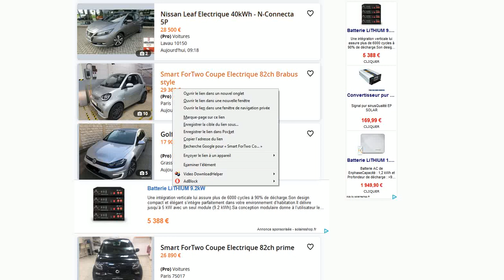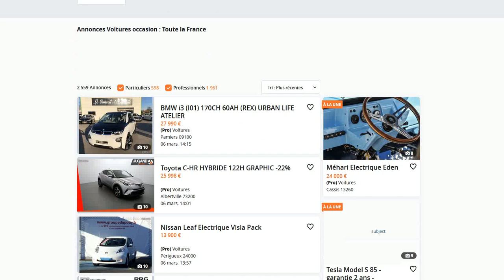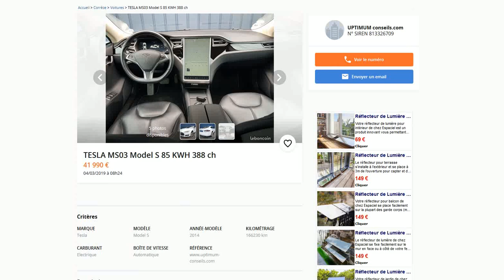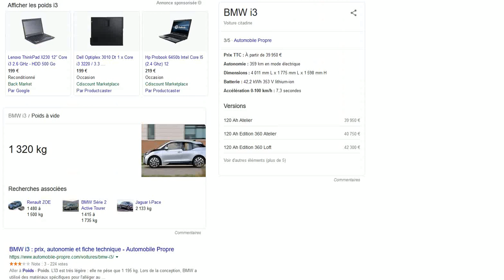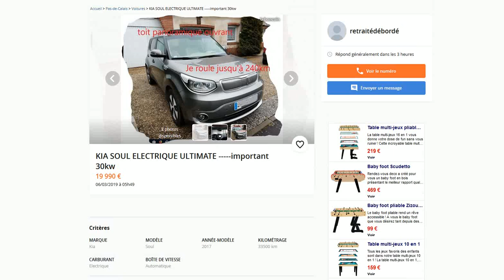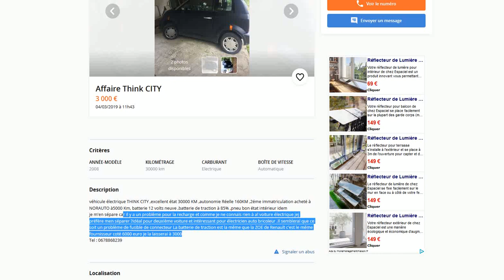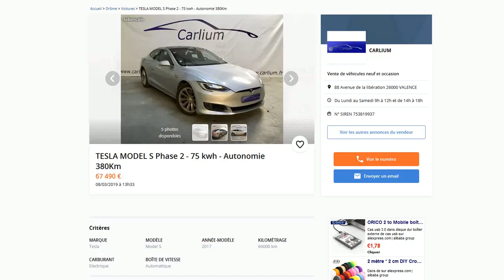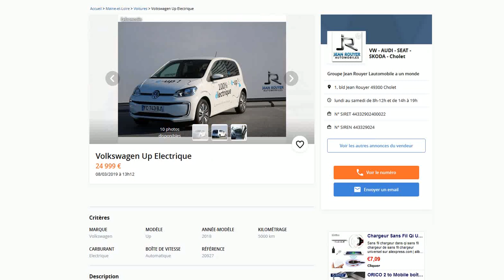Les meilleures annonces de voitures électriques sur leboncoin du 2 au 9 mars 2019